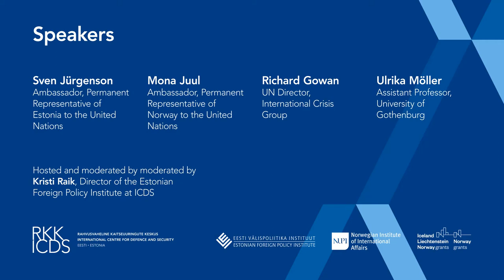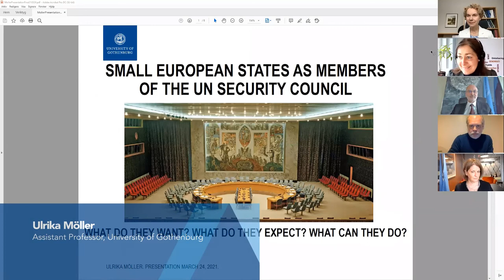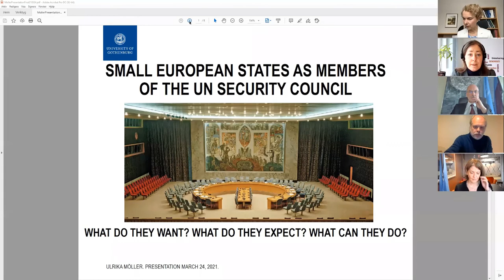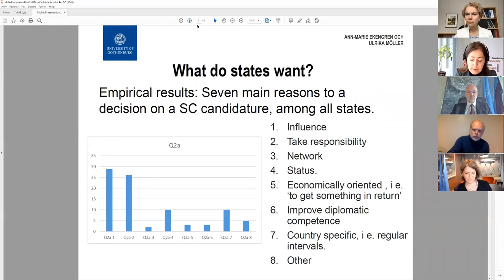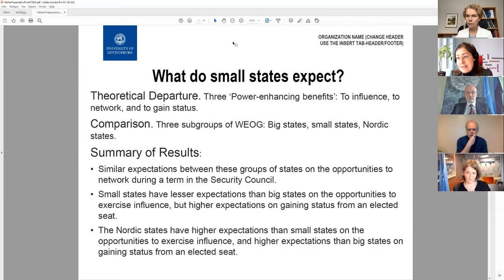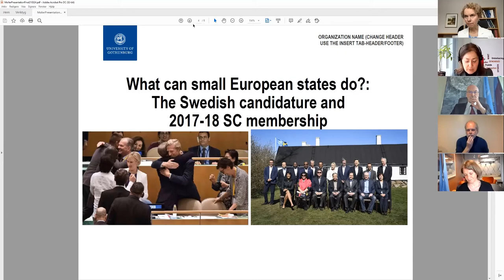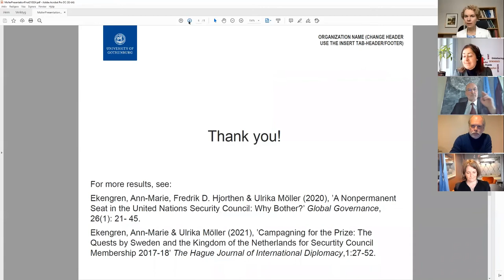UN Security Council in Times of Great Power Rivalry: How Can Small States Make a Difference?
Sven Jürgenson, Mona Juul, Richard Gowan, Ulrika Möller & Kristi Raik

The Estonian Foreign Policy Institute (EFPI) at the ICDS together with the Norwegian Institute of International Affairs organised a discussion on the functioning and effectiveness of the UN Security Council from the perspective of small European states that are keen defenders of multilateralism.

- What are the experiences of Estonia, Norway and Sweden as non-permanent members?
- How can small states promote their priorities alongside the majo powers that are permanent members of UNSC?
- What are the new dynamics to be expected in the Security Council during the new administration of the US?

Speakers:
- Sven Jürgenson, Ambassador, Permanent Representative of Estonia to the United Nations
- Mona Juul, Ambassador, Permanent Representative of Norway to the United Nations
- Richard Gowan, UN Director, International Crisis Group
- Ulrika Möller, Assistant Professor, University of Gothenburg

The discussion was moderated by Kristi Raik, Director of the EFPI at the ICDS.

The project is supported by the EEA and Norway Grants that are funded by Iceland, Liechtenstein and Norway.